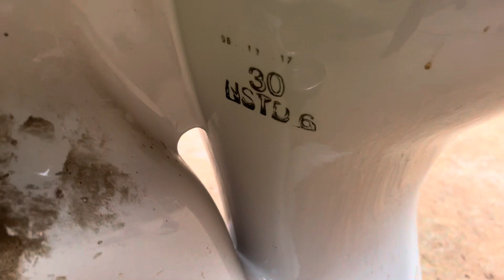My 1998 Vaal "Hibiscus" toilet flushing (Before Restoration)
Another new addition to my collection.

A Vaal Hibiscus Close couple pan and cistern from 1998. Complete with all original fittings and even the original seat!

I love the flush on these, very smooth

Once I’ve restored it I’ll do a video of an overview and some tests